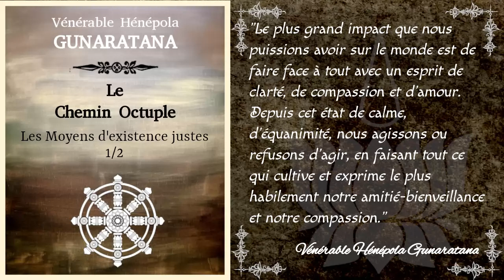Le Chemin Octuple - Les Moyens d'existence justes 1/2 - Hénépola Gunaratana [Théravada]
Cinquième étape du Noble Octuple Chemin: les moyens d'existence justes. Le vénérable Hénépola Gunaratana nous expose ici les questions à se poser afin de trouver ou de vérifier si notre est travail en accord avec les préceptes enseignés par le Bouddha.

Chapitrage:
00:00:23 Introduction
00:05:29 Questions pour évaluer les Moyens d'existences justes
00:05:48 Mon travail constitue-t'il une activité intrinsèquement mauvaise ?
00:11:27 Mon travail me conduit-il à enfreindre les cinq préceptes de moralité ?
00:18:44 Y a-t'il d'autres aspects de mon travail qui perturbent et empêchent mon esprit de se calmer ?

Bibliographie:
_ "Les 8 marches vers le bonheur" par le Vénérable Hénépola Gunaratana aux éditions Poche Marabout. Traduction de l'anglais par Gilbert Gauché